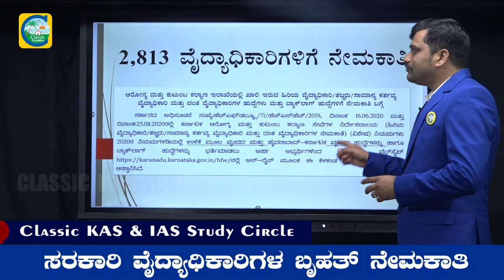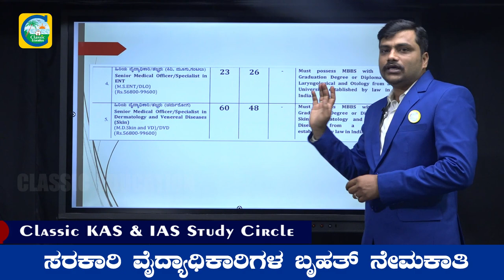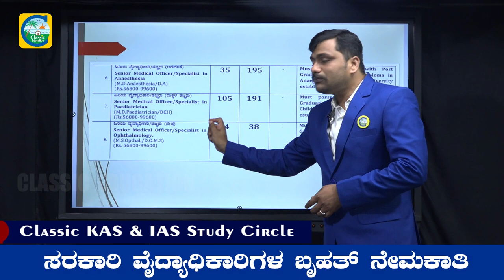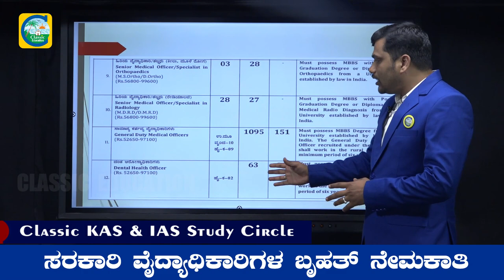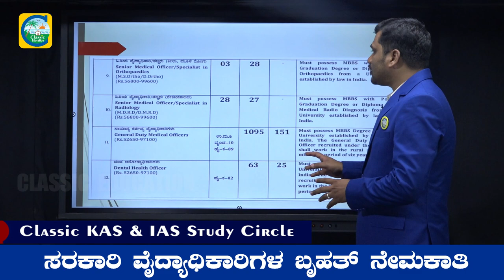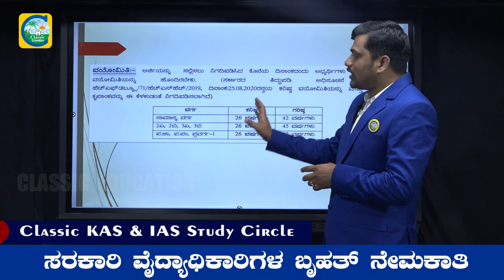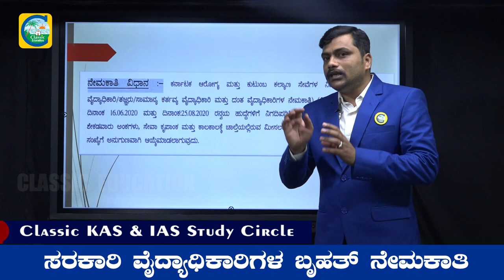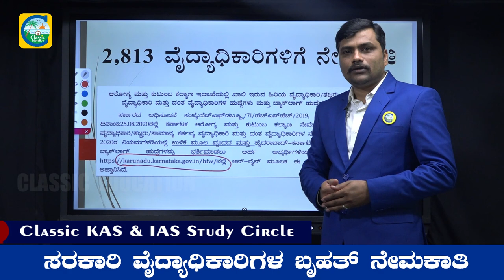ಸರಕಾರಿ ವೈದ್ಯಾಧಿಕಾರಿಗಳ ಬೃಹತ್ ನೇಮಕಾತಿ||Karnataka government jobs 2020/21||Classic Job Junction